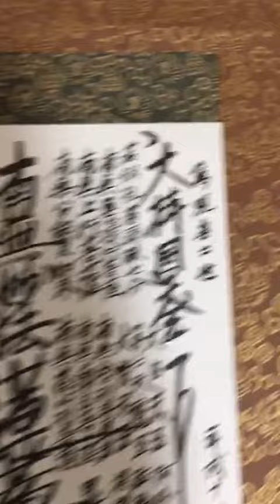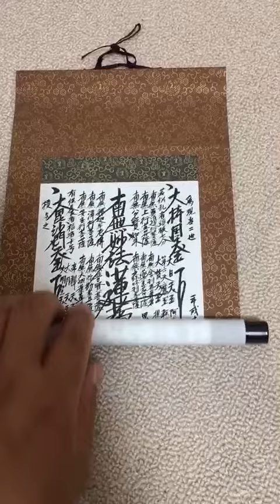令和4年 春季彼岸会（お彼岸）